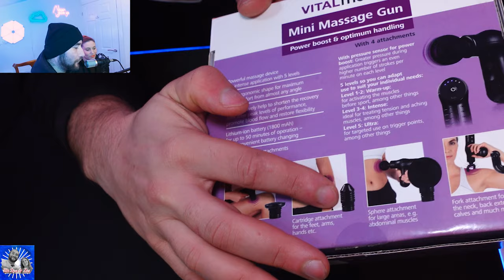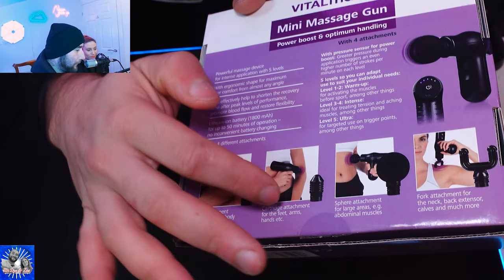Top Massage Gun Vitalmaxx | 3000 Strokes Per Minute Unboxing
Best massage gun handheld Physiotherapy Massager Gun - Professional Deep Tissue Physio Massaging Gun Relief of Muscle Tension

0:00 Welcome Zoe & Mr Dee
0:10 What can i do to stop the pain
0:24 This is a pain relief device for you
0:35 What's in the box
1:34 let's see the device working
2:20 what is included with this massage device
3:00 In what areas you can use it
3:29 what level shall be used
3:49 conclusion about this device
4:11 what's next ?